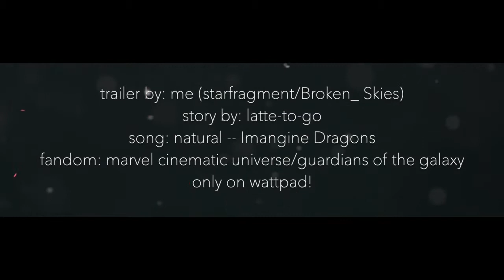Rebel For Kicks, 𝐠𝐚𝐦𝐨𝐫𝐚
❝HOW DO YOU BID FAREWELL TO THE HEARTACHES THAT SWIM IN YOUR VEINS? WILL YOU EVER FIND YOUR WAY OUT ALIVE, WITHOUT ANY LINGERING PAIN, WITHOUT THE BITTER AFTERTASTE?❞

━ In which Isabelle Quill finally joins her brother
      in his crazy adventures across the universe.

ミ☆ Link to Rebel for Kicks!

ミ☆ Link to Amara's account!

ミ☆ Link to my account!